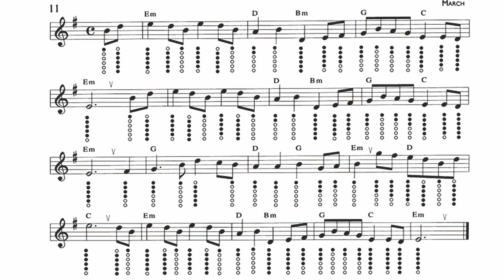11.- The Foggy Dew